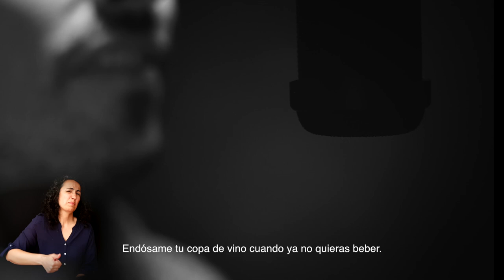Sí Quiero [LA CANCIÓN de RISTO & LAURA] Got Talent ❤️ (Nacho Lozano)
ey!!! A petición de mi mujer puse música adaptando la letra de los Votos de Risto Mejide a su esposa Laura Escanes para el programa GotTalent España.
(Por mutua acuerdo todos los beneficios que genera esta canción tanto aquí en youtube como en Spotify irán cada fin de año para "Fundación Miaoquehago")

¿Aún no cantas? Únete a mi familia de Natural Singers
¿Cantas?